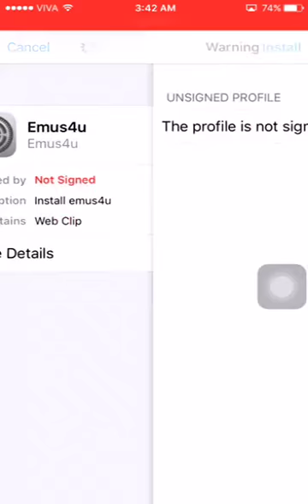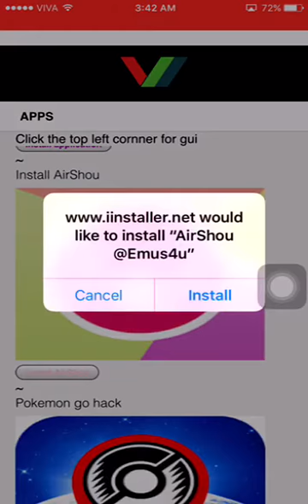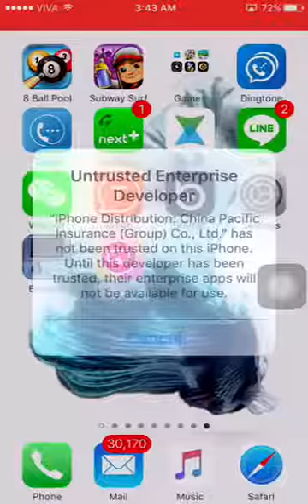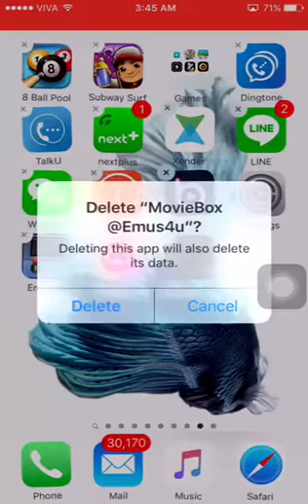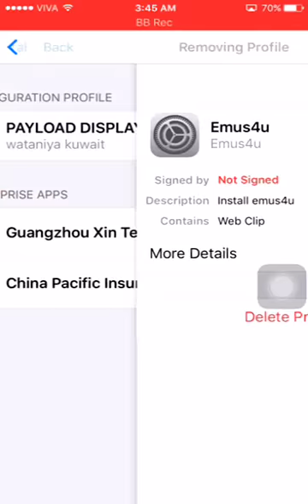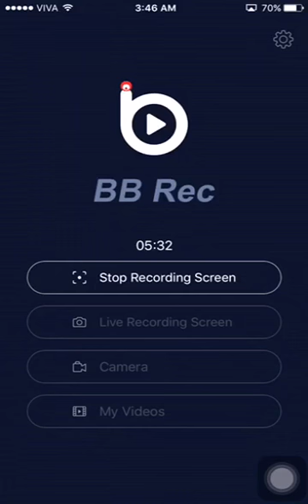How To Download Airshou And Some Other Jailbreak Apps Free [TAMIL]